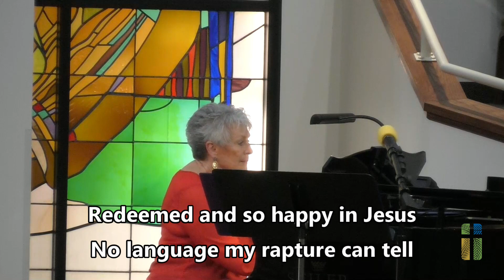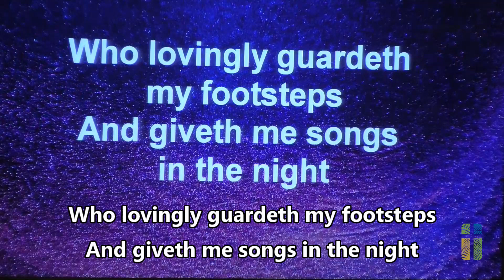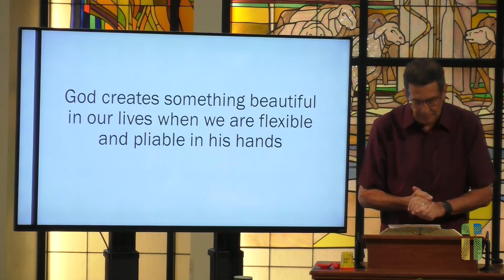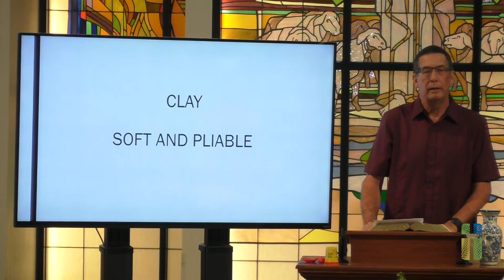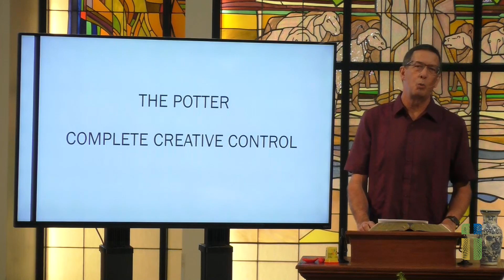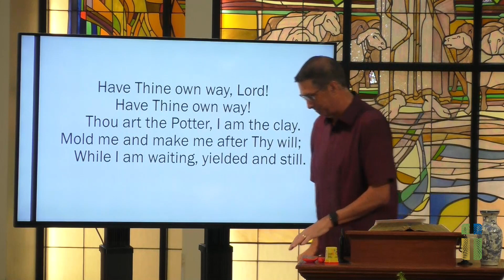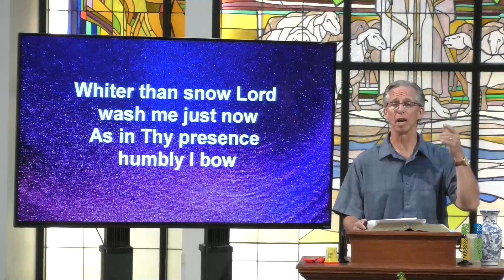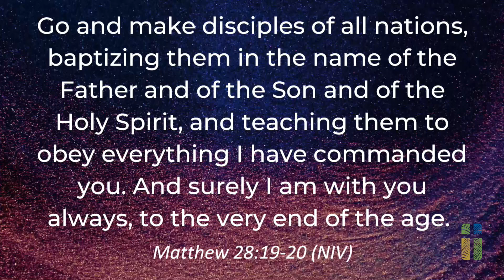Palm West Community Church: Worship - June 28, 2020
Guest Pastor Jim Kennon's sermon: "The Potter & Clay - Jeremiah 18" - Fourth in the series "EXILE AND HOPE" from the book of Jeremiah.